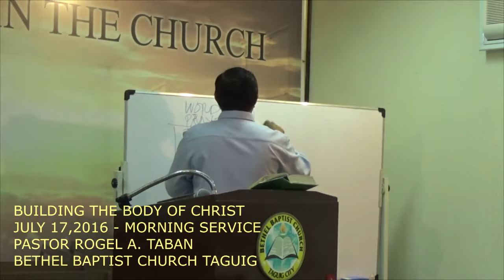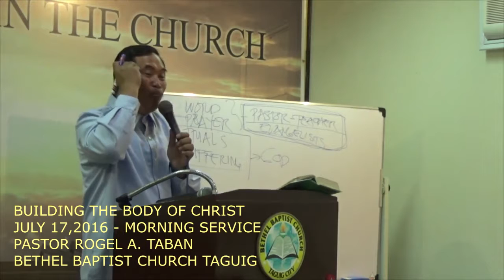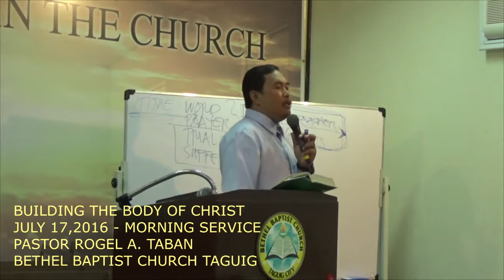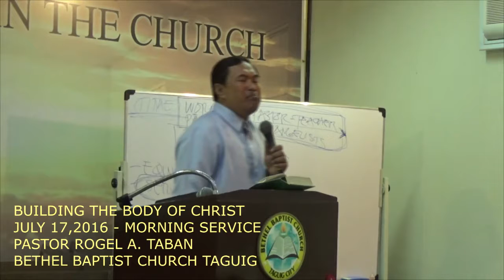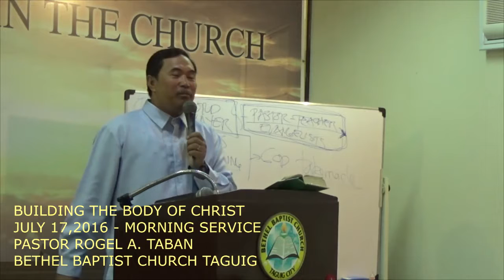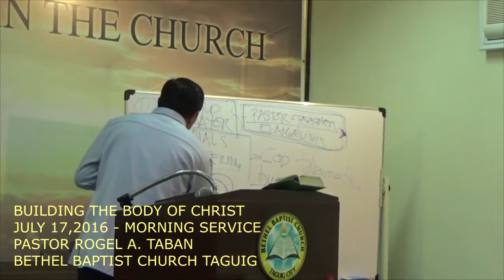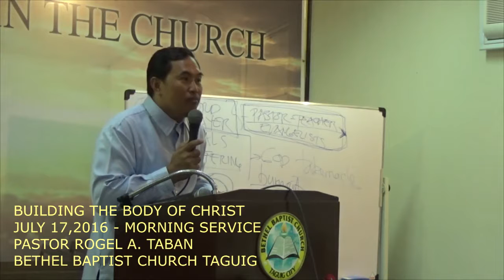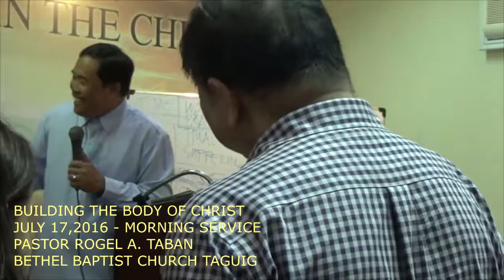July 17,2016 Morning Service